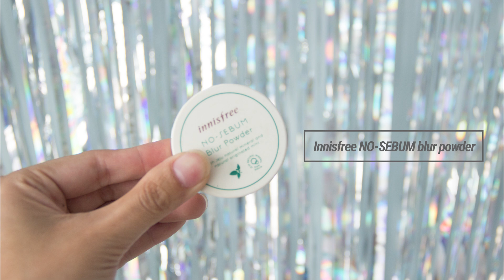NATURAL KOREAN MALE MAKEUP | TRANG ĐIỂM NAM HÀN QUỐC | Zac Ng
NATURAL KOREAN MALE MAKEUP | TRANG ĐIỂM HÀN QUỐC CHO NAM | Zac Ng
Tên sản phẩm theo thứ tự cho mọi người tham khảo nhé:

1. Maybelline Instant Age Rewind Eraser Dark Circles Concealer
2. L'oreal True Match The Foundation
3. Innisfree No Sebum Mineral Powder
4. Naked 2 Eyeshadow palette
5. Etude House Eyebrow Mascara
6. NYN ADORABLE Star V Face Shading Powder
7. 3CE Mood Recipe - 115

© Bản quyền thuộc về Zac Ng
© Copyright by Zac Ng ☞ Do not Reup